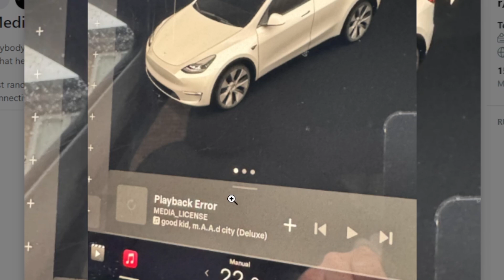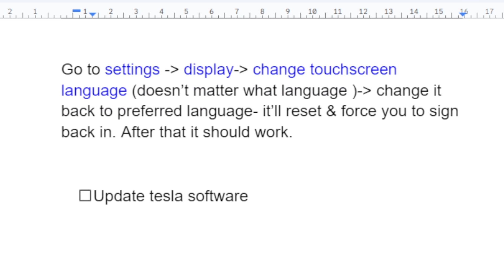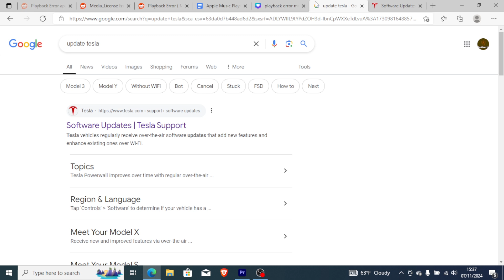Apple Music Playback Error Media license on Tesla (problem solved)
if you encounter a "Playback Error: Media License" on Apple Music in your Tesla, this tutorial will guide you through all the necessary steps to fix the issue.